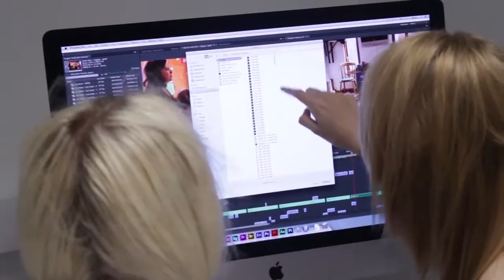Colchester Institute Promo 2015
[[STUDENT FILM]]

A promotional video Colchester Institute has compiled.

This Promo uses some of the footage I have taken over the year(s).